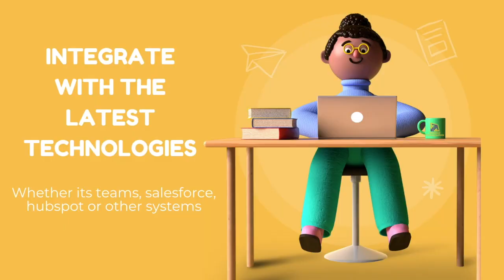Wellwood Communications | The Phone Line Cut Off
With the end of life in sight for Phone Lines, make sure you are prepared! Get in touch to find out more and what steps you need to take.